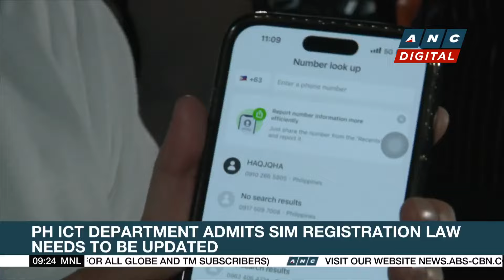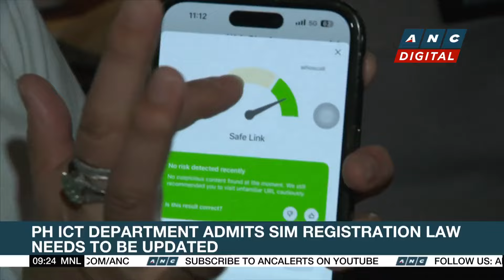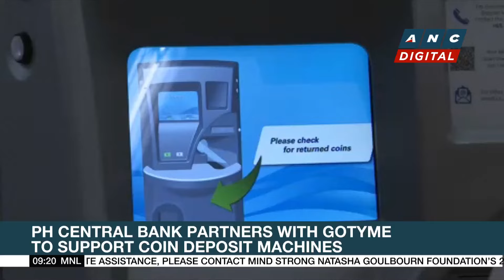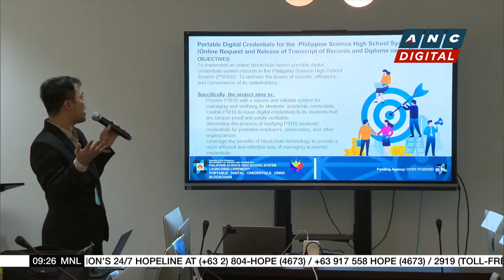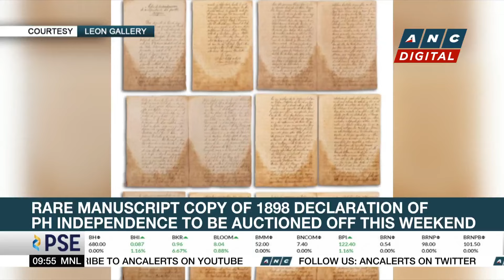DICT defends sim registration law amid persistence of scam, admits law needs update | ANC